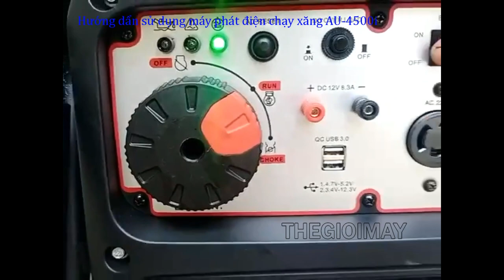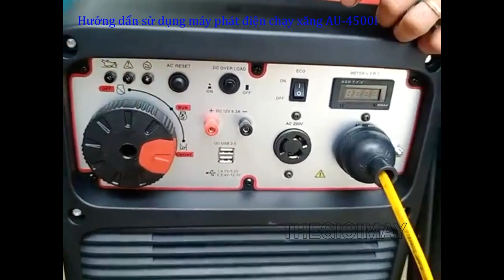Hướng dẩn sử dụng máy phát điện volga chạy xăng AU-4500i (4.0Kw, 220V, 50Hz).